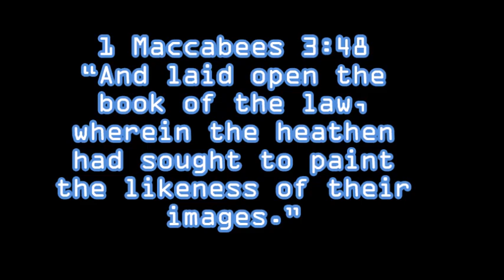The Hidden Truth about the Movie 300 Reveals Utter Racism and White Power Movement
In 1962, Hollywood produced a film entitled The 300 Spartans, recounting, as only Hollywood can do, the depiction of heroic, selfless sacrifice for home and country. The spirit of the film resonated strongly with American sentiment when it was released at precisely the same time as the Cuban missile crisis.
        In 1998, inspired by The 300 Spartans, Frank Miller, an American comic-book artist and writer, authored 300, a graphic novel of a fictional account of Thermopylae. It consisted of a series of five monthly comic books.
        And then in 2007 another film entitled simply 300 took up the story again, this time based on Miller’s comic-book series. Using unique cinematic techniques, the director sought to imitate much of the visual style in the graphic novel.
        To return to actual history, however, the Persians won that three-day battle but ultimately lost in their quest to conquer Greece. Modern historians have adjusted the numbers a bit with regard to the courageous 300. Estimates suggest that there may have been as many as 1,500 Greeks (including Spartans) at Thermopylae. But the Spartans have always been credited with forming the backbone of that “last stand.” And even if there were 1,500 facing as many as 300,000, the heroism is undiminished.
        The Greek lyric poet Simonides’ composed the well-known epitaph for those who perished at Thermopylae: “Go tell the Spartans, passerby, that here, obedient to their laws, we lie.”  The real 300 was Gideon's 300 read judges chapters 6 to 8. But the faith of the 300 Israelites gave them assurance of a victory against their Midianite opponents. They expected to win!
        There was no human pride in this confidence. “Before honor is humility” (Prov. 15:33, NKJV). Through a surprise nighttime attack and a ruse that implied a force much greater than a mere 300, the Midianites were put to rout. “[T]he most unpromising methods will succeed when divinely appointed and entered upon with humility and faith.”3